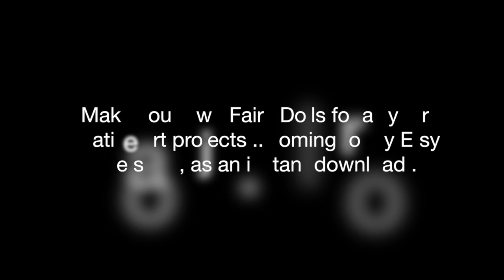Fairy Dolls - By Julie Ryder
Download and make your own Fairy Dolls. Available in my Etsy store. Music By Ben Sound